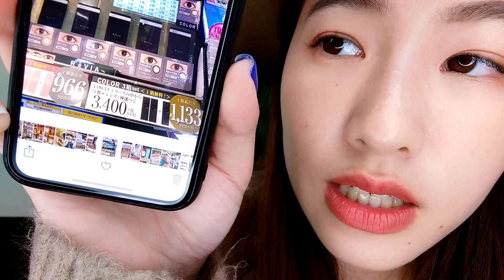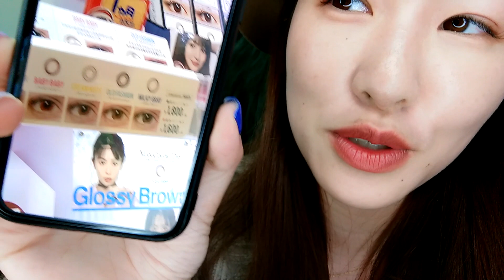在驚安殿堂買到瑕疵爛貨（小物篇）附日幣價格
之前聽網友的建議要分享日幣價格
這次有記得分項了部分給大家參考

我其實是個很常買到瑕疵品的人😢
不過雖然是小東西但還是沒有很開心
但大多在驚安殿堂買的都是喜歡超值的回購物品：）

日本uniqlo挖寶真開心～～